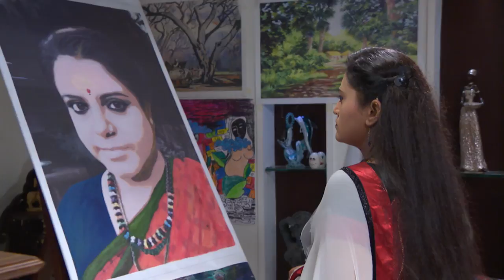STAR NEELAKKUYIL 079 TD 28 05 2018 REV